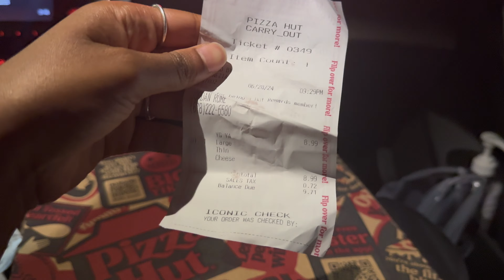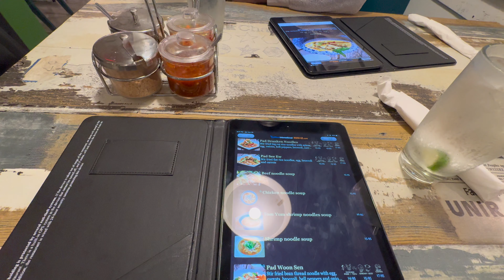vlog: realistic week in my life | gym *daze* , product reviews , movie date & more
☆ Socials ☆

0:00 Intro
1:55 Movie date
4:11 late night eats
4:58 gym
6:25 my boyfriend is annoying :)
7:07 thai food and margaritas
7:24 rambling
9:06 good eats
9:14 product review *skincare*
14:24 room tour i guess lol
16:14 ASMR breakfast
17:32 talkin n eatin
21:40 eyebrow appt
23:17 gym
23:35 clothing unboxing FAIL
26:39 rambling again
29:15 drunk night w/ friends
29:41 hungover matcha mommy
33:13 pre gym meal
34:33 gym
34:41 4th of July eats
35:52 walmart run + food
37:05 quick grwm
38:09 pregaming
39:56 outside !
41:27 gym + outro ♡